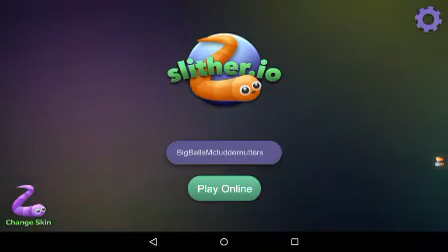Slither.io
Developer: lowtech enterprises